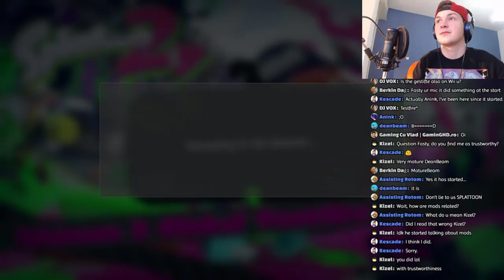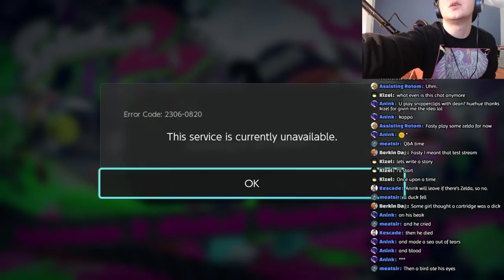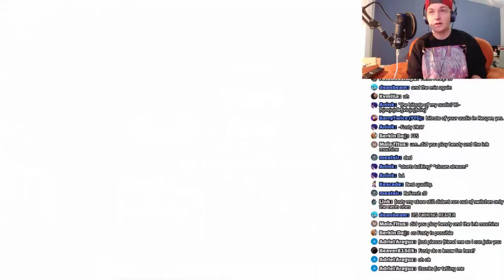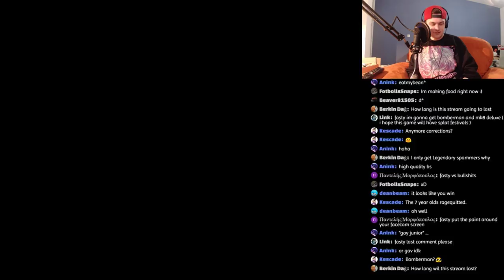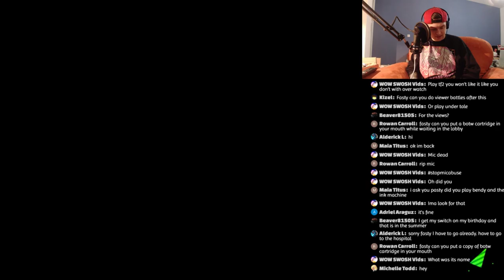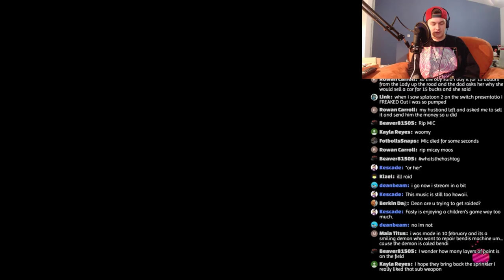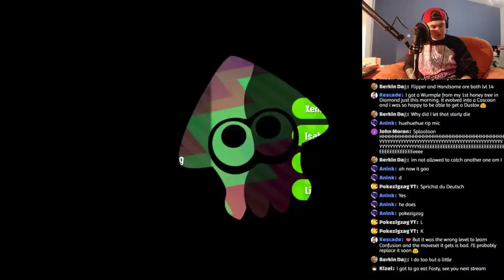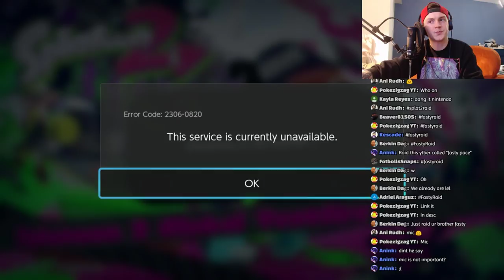Splatoon 2 Global Testfire - Livestream [Nintendo Switch]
Hello everyone my name is Fasty and i welcome you to my livestream of the first
Global Testfire for Splatoon 2.
I hope we will have a wonderful splatastic time :D

Donations are welcomed and will go into stuff for youtube (if you donate with your bank account please let me know,because the alert won´t appear without me accepting the money):

Be nice to eachother in the Chat!

Deviantart from the creator of my new profile picture SHE IS AMAZING GO SUPPORT HER!!!:

HERE ARE THE NEW AMINO APPS COME AND JOIN